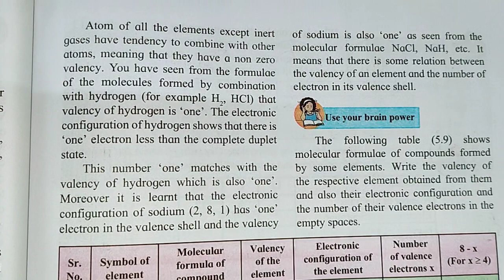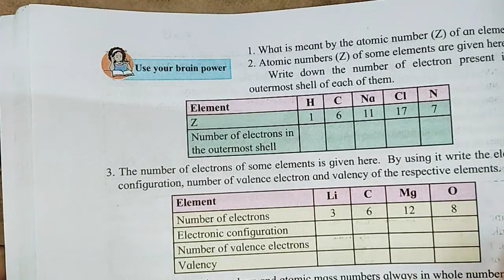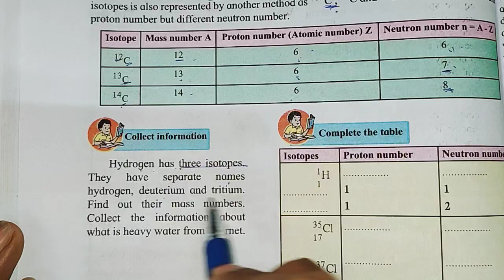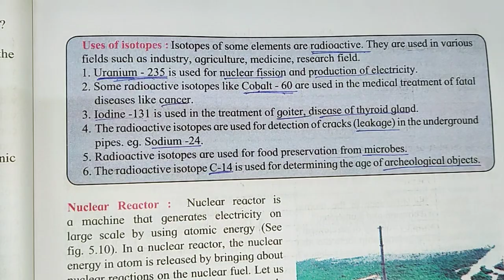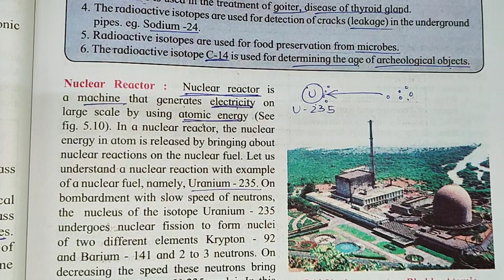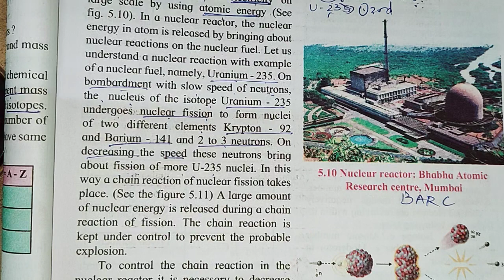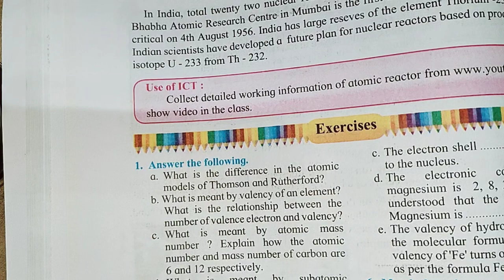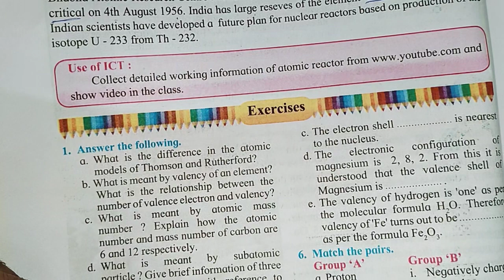5. Inside the Atom | 8th class | 8th science | part 4 | General Science